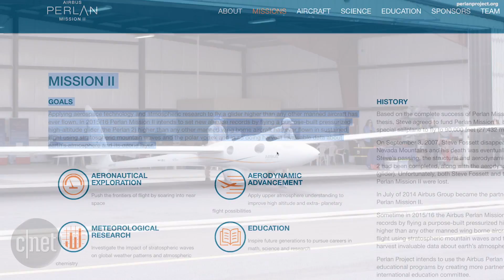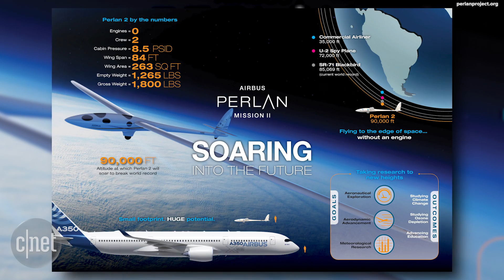Glider about to attempt world altitude record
The Perlan 2 Glider is on its way to Argentina, where it will attempt to break a 10-year-old gliding-altitude world record of 50,671 feet set back in 2006.